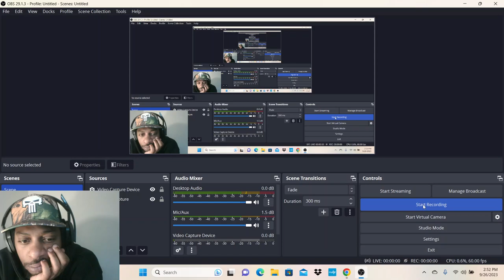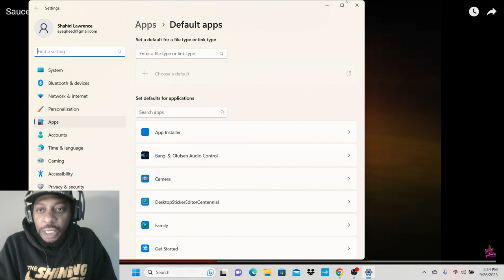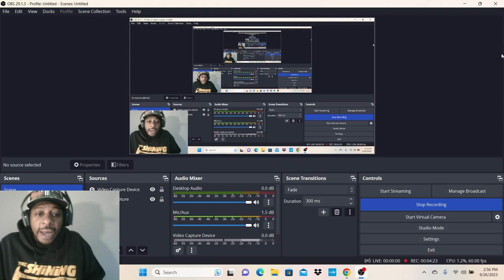Sauce Walka & Money Man - PTSD